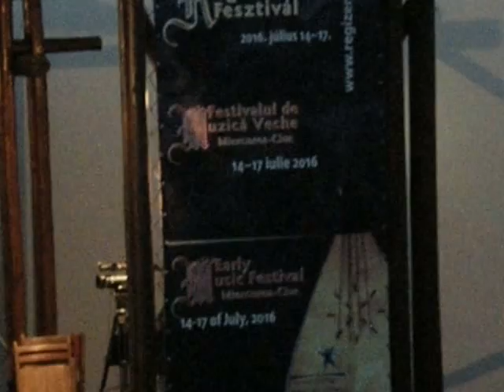EARLY MUSIC FESTIVAL - MIKO CASTLE MIERCUREA CIUC, ROUMANIA 2016